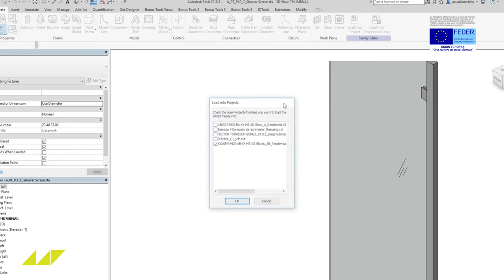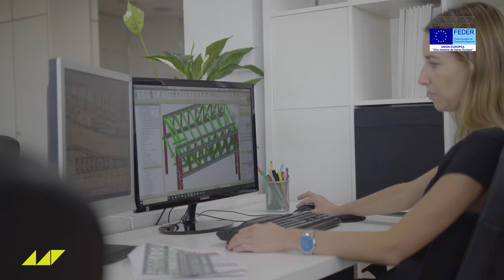¿Qué es el Máster MV-BIM?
Entrevista a José Mora, coordinador del máster MV-BIM y CEO de la consultora internacional MV-BIM, que se ofrece en nuestro centro amigo 3DCUBE, Centro de formación tecnológica, Oficial Homologado Autodesk